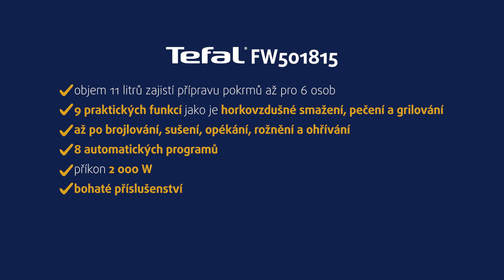Horkovzdušná fritéza Tefal Easy Fry Oven & Grill | recenze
Pro snadnější ovládání disponuje fritéza Easy Fry Oven & Grill přehledným LCD displejem s 8 přednastavenými programy. Navíc v sobě ukrývá 9 automatických funkcí a v balení naleznete i všestranné doplňky pro nekonečnou přípravu vydatných receptů. Věděli jste, že s touhle fritézou si klidně připravíte i celé grilované kuře až do váhy 1200 gramů? A nabízí mnoho dalších užitečných funkcí. Mrkněte na celou dnešní recenzi. 😜

⏯ 00:00 Úvod
⏯ 00:42 Výhody fritézy
⏯ 01:12 Příslušenství
⏯ 02:45 Tři úrovně přípravy pokrmů
⏯ 04:21 Nastavení LCD displeje
⏯ 05:50 Devět manuálních a automatických funkcí
⏯ 06:30 Grilování celého kuřete
⏯ 07:13 Závěrečné shrnutí